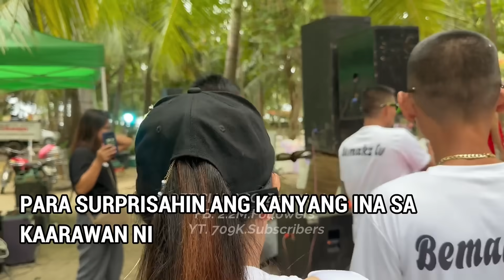Grabi naluha talaga si idol😅Watch till the end😅Bemaks tv